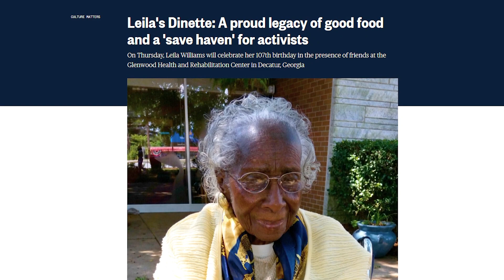Remembering an icon: Leila Williams' restaurant was a safe haven for Atlanta civil rights leaders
Leila's Dinette was an iconic fixture of Atlanta's west side.